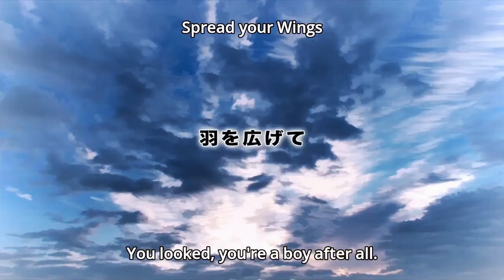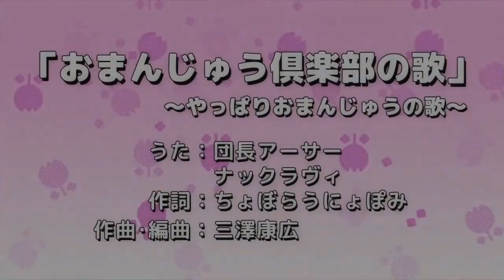Million Arthur Episode 1 (mini anime)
Hangyakusei Million Arthur mini anime